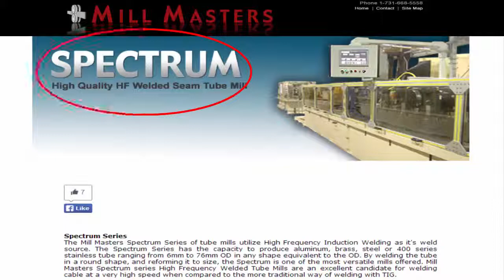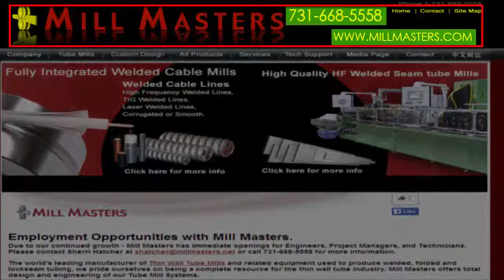Mill Masters the worlds leading manufacturer of Thin Wall Tube Mills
Mill Masters is the world's leading manufacturer of Thin Wall Tube Mills and related equipment used to produce welded, folded and lockseam tubing, they pride themselves on being a complete resource for the thin wall tube industry. Mill Masters offers total design and engineering of our Tube Mill Systems.  They not only design the machinery to fit your needs, they manufacture its parts in our state of the art manufacturing facility to ensure its quality. Their precision design, engineering, construction and installation help you to realize the optimum value of our product. As evidence of their commitment to quality, Mill Masters is currently in pursuit of ISO-9001 certification.